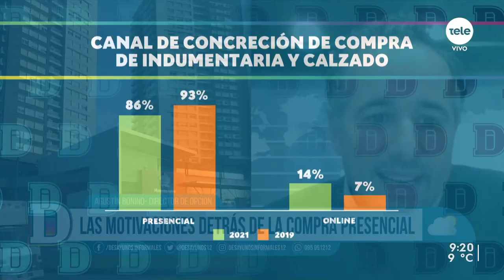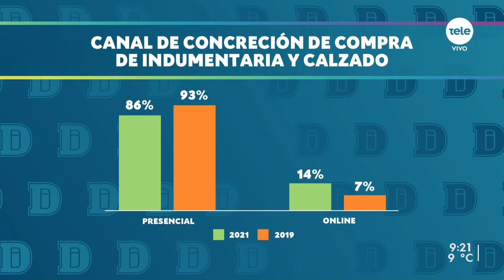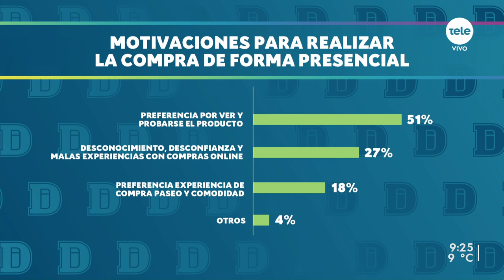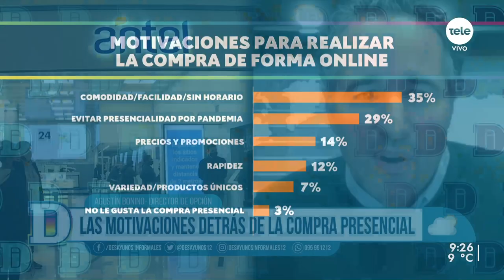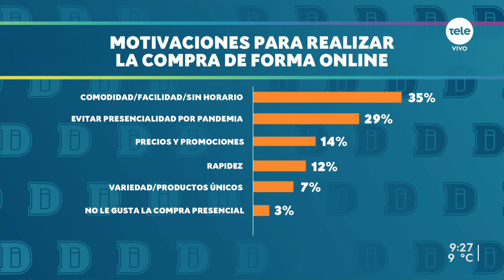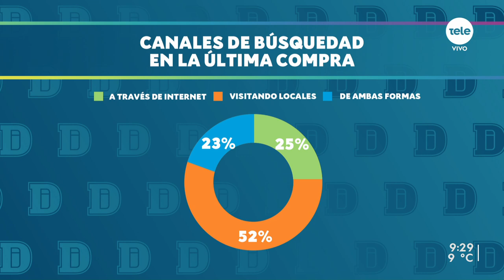Agustín Bonino: "La compra online crece de 7 % a 14 %, pero aún predomina la compra presencial"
Conversamos con el director de la consultora Opción, quien explicó sobre el impacto de la pandemia en el industria de la moda, las motivaciones detrás de la compra presencial y online.